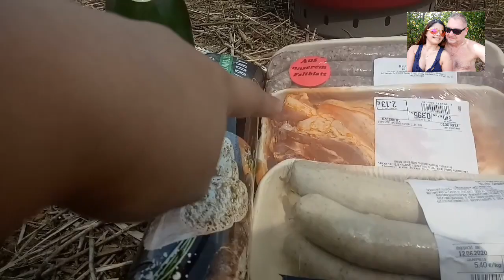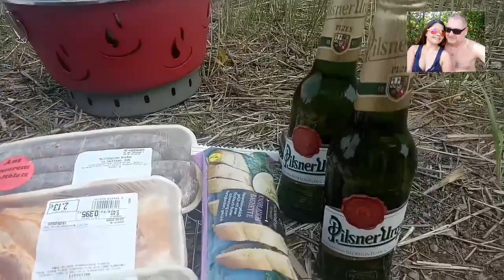THE NAKED LAKE | KLEINPÖSNER SEE | LIFE NI INDAY ENILYN SA GERMANY | V15